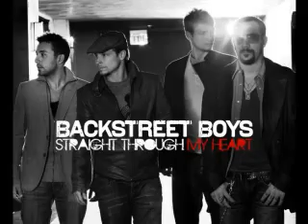Undone Backstreet Boys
Lyrics:

Your words burn
they're melting

No reason, no warning
No love loss
you might as well...

Take our pictures off the walls tonight
I don't wanna see you no more, I don't wanna feel you no more
Take our memories, throw them all aside
I hope you finally get what you want, now you know...

I didn't wanna live without you, I didn't wanna love without you
I used to think I'd die without you, now it's killing me
That we could be undone
I can't feel without you, You know I can't deal without you
And now I got a life without you, and it's killing me
That we could undone

This constant
echoing in my head
I'm spinning 'round
You seem so unaffected
While I go on in this hell

You're talking now and I'm hearing everything that you say
and I'm holding on as gone is the new phrase and it's dragging me along to my grave...